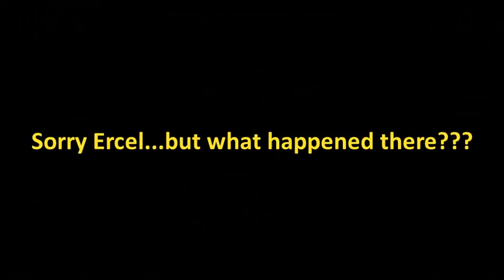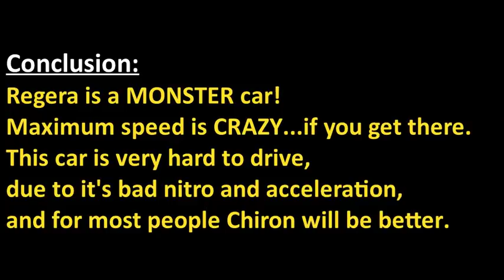Asphalt 9 Multiplayer - UNCONTROLLABLE SPEED!!! Koenigsegg Regera [Rank 4176, 8 Sequential Races]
This MP season is all about the Battle of the two ultimate kings of Asphalt 9. Regera is the fastest car in the game, but also very difficult to control.

I didn't find many videos on the Regera in Multiplayer, so here it is! As always unless specified, I show all races sequentially to give the best representation of this car's performance in MP.

Sensitivity was increased to 85% for this car.

Gameloft, the Gameloft logo and Asphalt are trademarks of Gameloft in the U.S. and/or other countries. All manufacturers, cars, names, brands and associated imagery featured in the Asphalt 9: Legends mobile game are